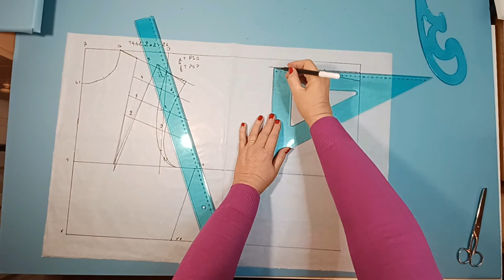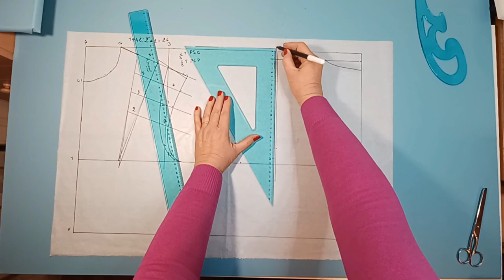Anteprima Corpino base per trasferimento riprese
Visita il sito per scoprire come accedere al corso completo. Sono presenti, inoltre, numerosi altri corsi per la creazione di ogni tipo di capo di abbigliamento.

Questo modello di corpino verrà utilizzato come punto di partenza per creare le varie tipologie di trasferimenti delle riprese (pince). I trasferimenti delle riprese sono utili per dar sfogo al seno, e/o migliorare la vestibilità, in base alla propria fisicità.

Impiegando semplici strumenti, come metro, righello, curvilineo e matita, è possibile imparare rapidamente e velocemente i fondamenti dell’arte della sartoria.

Seguimi sui social per rimanere sempre aggiornate sulle ultime novità e i nuovi corsi che verranno creati: